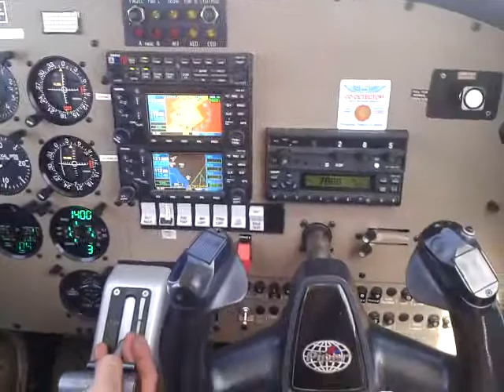Landing in Velez malaga in a Piper PA28-161 Diesel